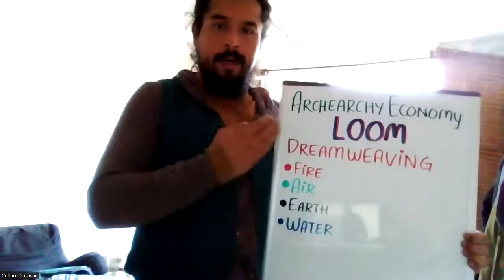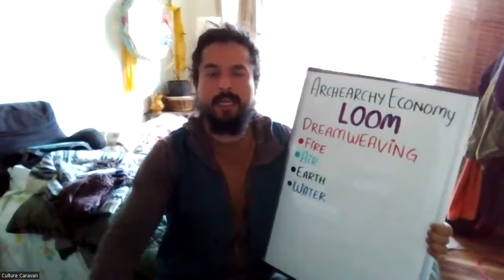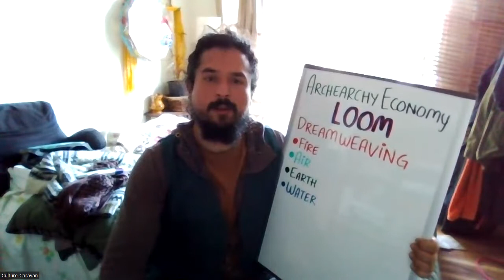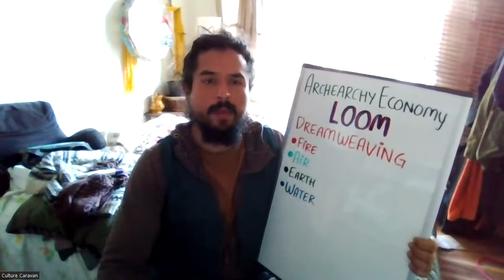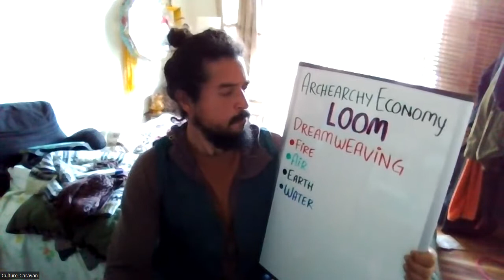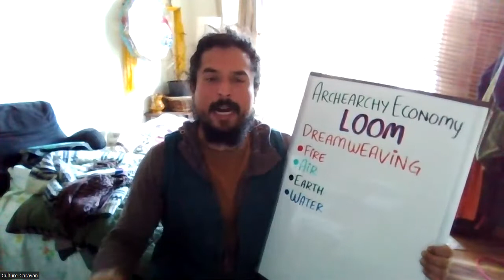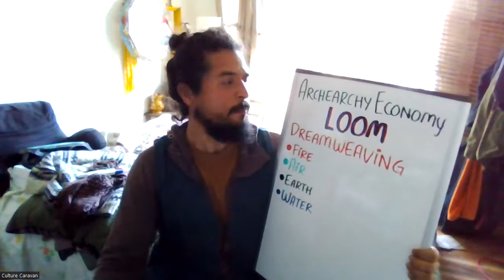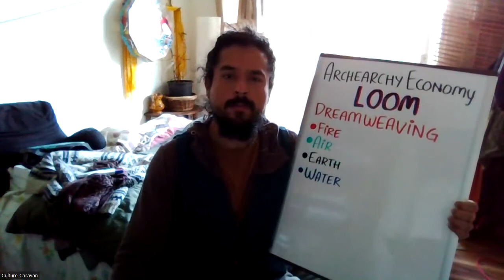Introduction to Fire Element: Loom Dreamweaving - Archearchy Economy (March 4th, 2022)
Jorge shares his Fire about joining a Loom, Loom Economy is a Next Culture Archearchy Gameworld contexted on Radical Responsibility and Gifting/Love Based Economy.

Fire is connected with the feeling of Anger. Jorge uses his conscious Anger to Take A Stand for the Loom Gameworld and for my participation so far in the patriarchal capitalist empire.

For first-timers the Loom is an initiation into the Alchemy of the Elements of Fire, Wind, Earth, Water and Ether, and an initiation into Conscious Feelings of Anger, Joy, Fear, Sadness and Love.

For the experienced weavers, the Loom is a playground to practice, to stay connected with others, to give, to share their gifts and to receive abundance and support from community members.

Jorge has been researching the Loom technology for over 3 years, and he hasn't yet participated in any Looms so far. Jorge wants to join a Loom that he was invited to join. The gift to join as a Fire is $720. This gift goes directly to the Water Element and the training begins in that moment. Watch the video for seeing how the rest of the cycle goes.

If you want to join a Loom yourself as a Fire, or if you want to support Jorge to join a Loom, please send him a message at or at .